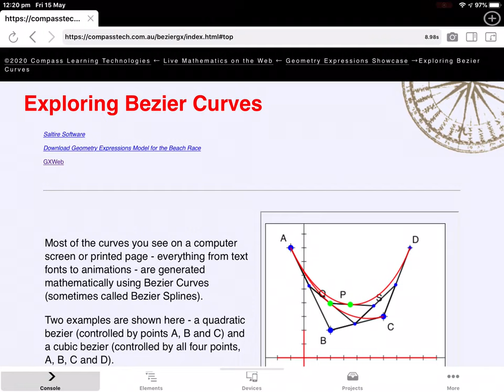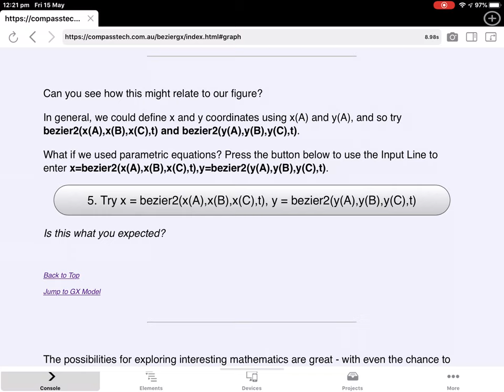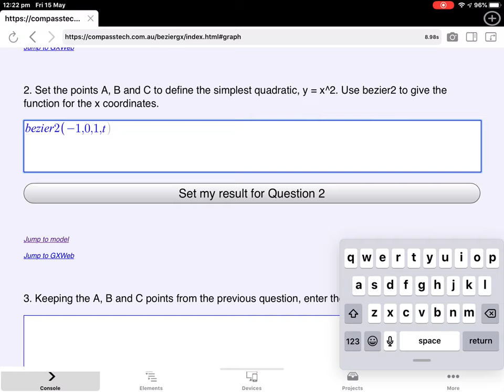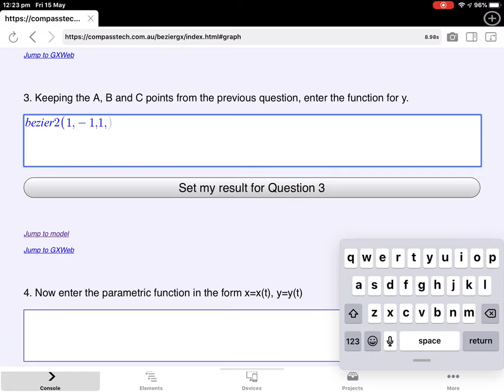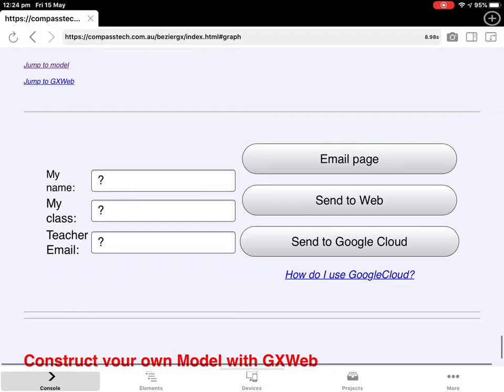Exploring Bezier Curves with Geometry Expressions and GXWeb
Exploring Bezier curves is a challenging live assessment task based upon Geometry Expressions/GXweb and JavaScript (It also makes use of the GeoGebra CAS engine behind the scenes.) It is suitable for students from the middle to senior years of high school and introduces key ideas of recursive functions and parametrics in a visual and dynamic conte.

The amazing free web-based GXWeb software from Saltire Software provides a powerful tool for exploring this problem, both algebraically and geometrically, as shown in this video.

For more examples like this one - and to learn to create your own Live Web pages for Mathematics and STEM,